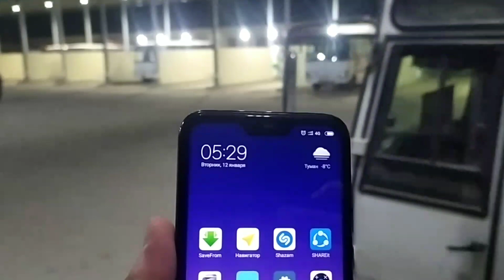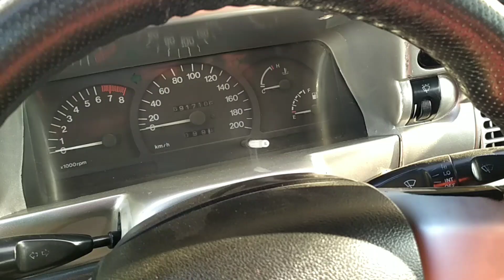VODIY METAN GAZ ZAPRAVKALARIDAGI XOLAT JUDA ACHINARLI XOLATTA SOLA SOL BOSHLANDI